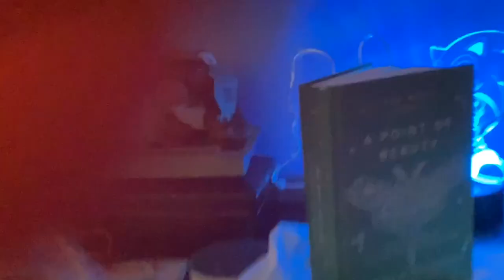Sonic with his buds play hide and seek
Big thanks to sonic and friends! For the idea go check out their channel!